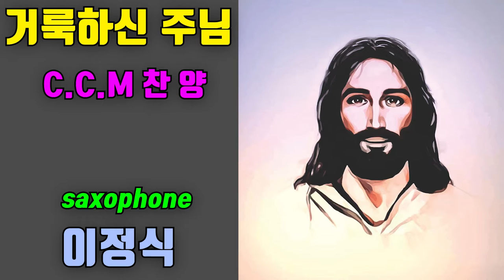거룩하신주님 CCM_찬양 이정식색소폰_Jung_Sik_Lee_Saxophone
이정식색소포니스트 공식밴드 -
Friendship(후원사)
*. 반주기 - ELF909